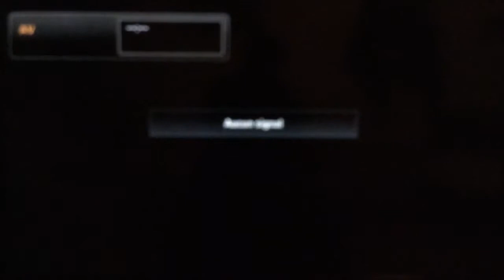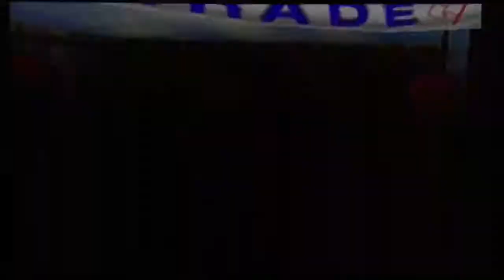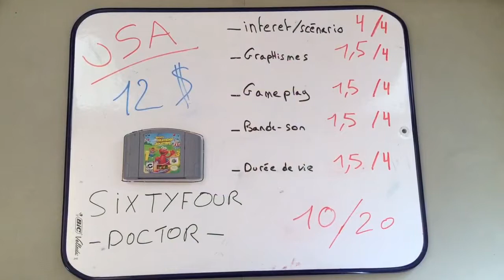17/64 . Elmo’s Number Journey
Test de Elmo’s Number Journey sur Nintendo 64